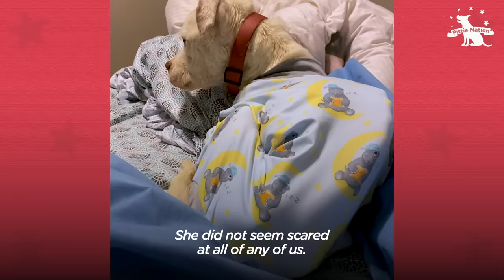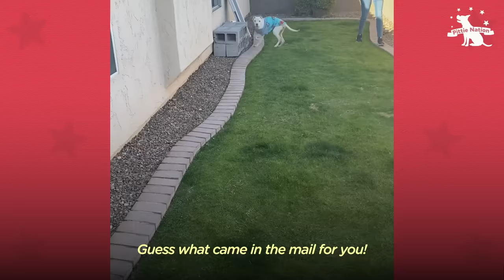Skinny Abandoned Pit Bull Gets Everything She Dreamed Of | The Dodo Pittie Nation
Daenerys was found in an abandoned apartment, but never lost her trust in people. Watch her turn into the toughest little chick as she gets 100 stuffed animals, a new adventure in a lake and her very own mom ❤️

Keep up with Daenerys on Instagram and Instagram